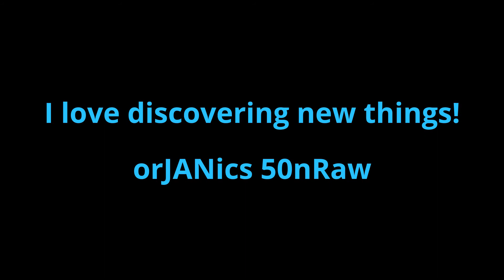VLOG 126**Asian Market Raw Food Purchases** orJANics 50nRaw